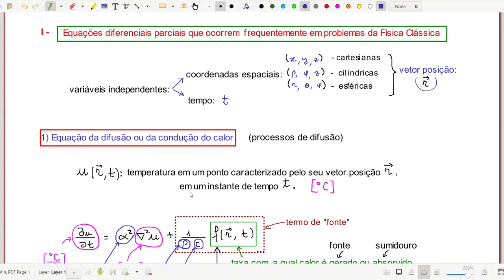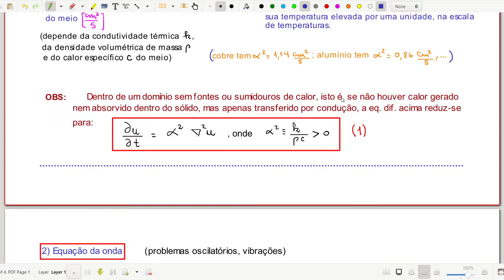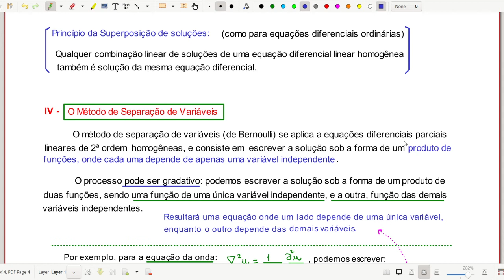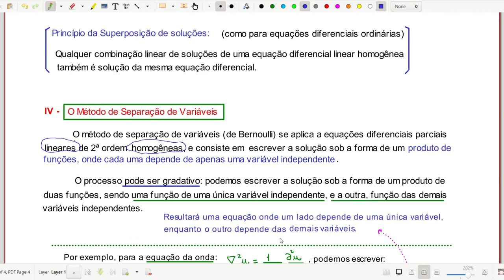28. Introdução às Equações Diferenciais Parciais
Introduzimos o estudo de equações diferenciais parciais escrevendo algumas equações diferenciais parciais que ocorrem frequentemente em problemas da física clássica, bem como a expressão do Laplaciano de uma função nos sistemas de coordenadas cartesianas, cilíndricas e esféricas, e apresentamos a essência do método de separação de variáveis para a resolução equações diferenciais parciais lineares de 2ª ordem homogêneas.